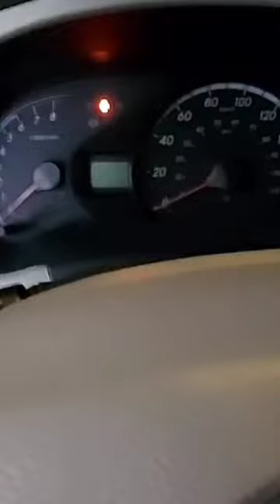GB20 Noco Jumpstart small but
Very small booster pack to jumpstart your vehicle I'm very empress on this product very powerful.